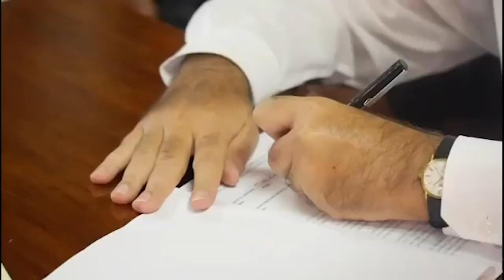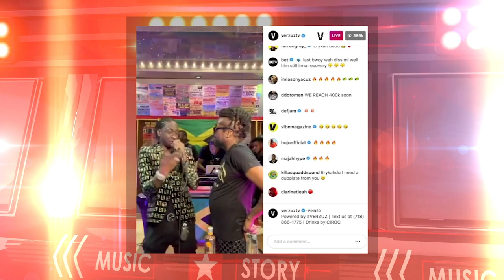Orville Xpressionz’ Milestone Achievement: Mark Golding Goes For Presidency - October 17, 2020